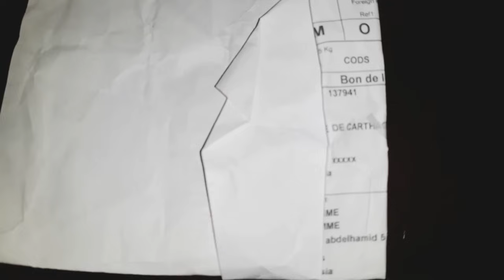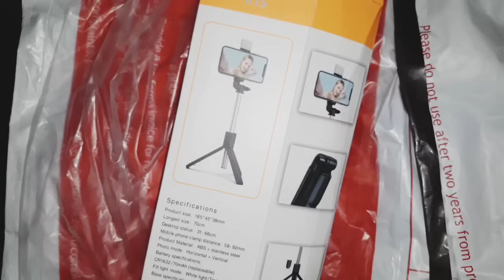رجعت لداري نلقى هدايا في إنتظاري تحضير فطور بنين